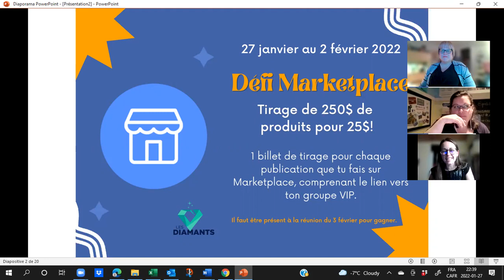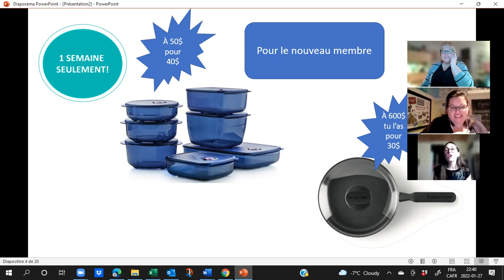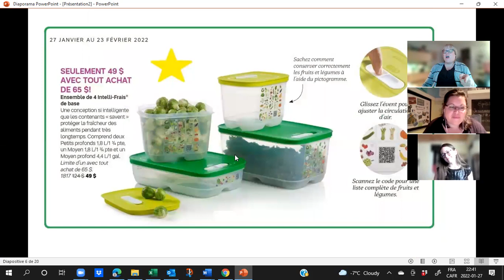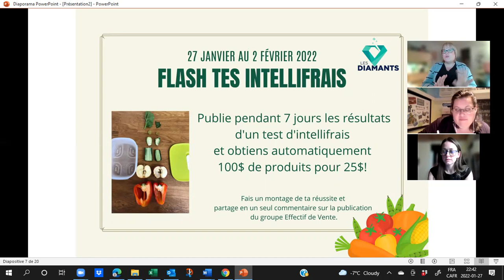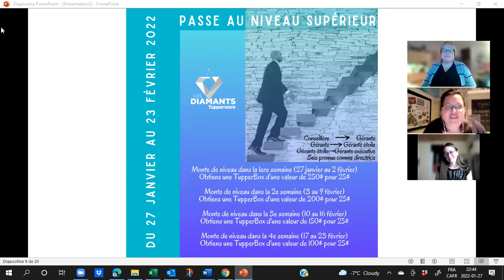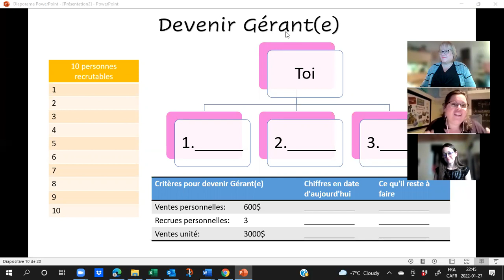Stratégies opérationnelles de la semaine du 27 janvier 2022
Découvrez les actions à faire cette semaine!!!
Semaine 1 de février 2022